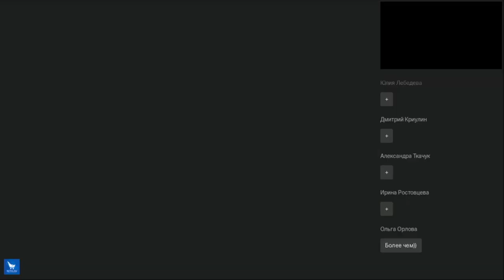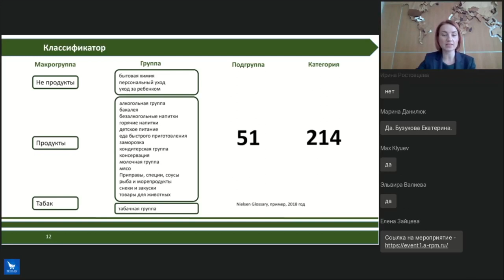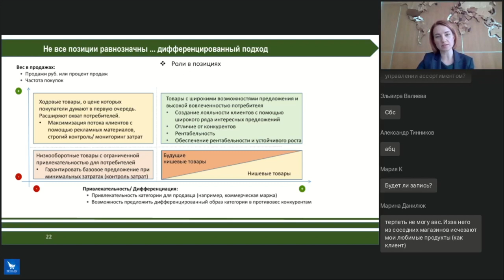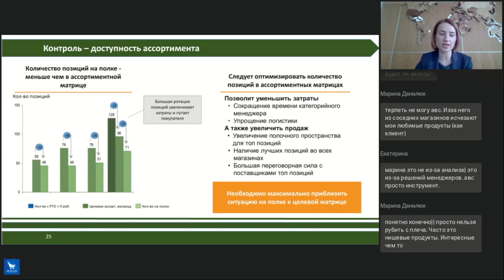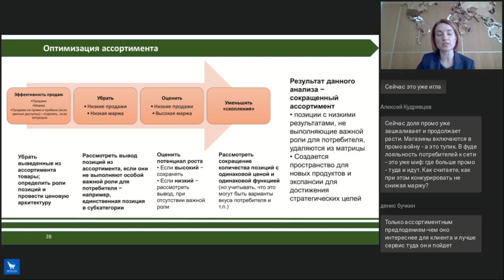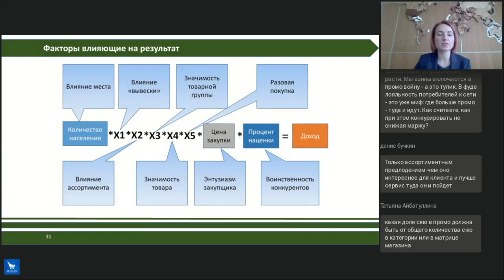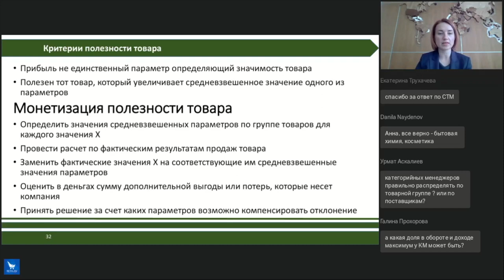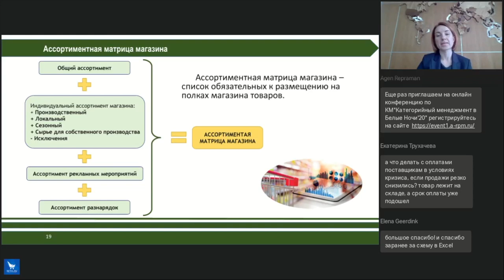Антикризисное управление ассортиментом в магазине: формируем оптимальную матрицу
Основной процесс Категорийного менеджмента- управление ассортиментом
Какие инструменты наиболее эффективны при управлении ассортиментом из тысяч товаров?
На этом вебинаре:
Ответим на вопрос:
•       Что такое матрица и можно ли обойтись без матрицы в современном ритейле?

Рассмотрим:
•       Как мы должны анализировать нашу ассортиментную матрицу?
•       Шаги по управлению ассортиментом: формируем оптимальную матрицу
•       Алгоритм расчета эффективности магазина

Как влияет карантин на управление ассортиментом в долгосрочной перспективе? Что делать с излишками товаров в связи с оптимизацией потребительской корзины?

Этот вебинар для:
Руководителей розничных сетей, управляющих онлайн и офлайн магазинов, начальников отделов закупок, закупщиков, категорийных менеджеров, коммерческих директоров, менеджеров по работе с розничными сетями компаний-поставщиков.

Ведущая - Анна Тищенко, независимый эксперт по категорийному менеджменту и поставкам товаров в розничные сети РФ.